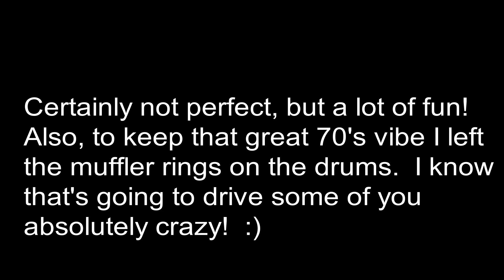Frankenstein drum cover (drums only)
I play the drums to The Edgar Winter Group's classic '70s rocker, Frankenstein, just as I did in high school, but all you hear is the drums!